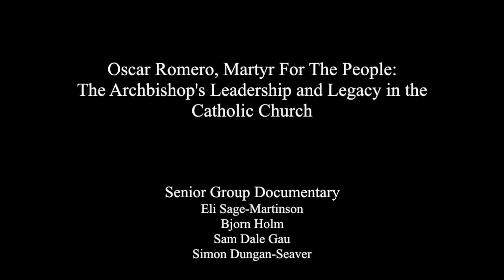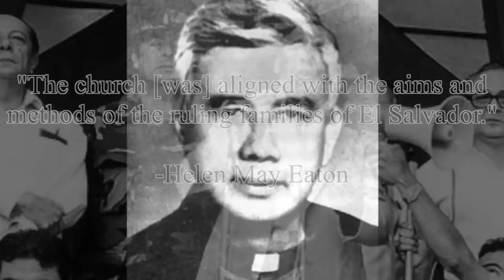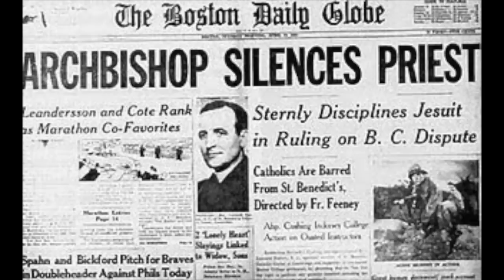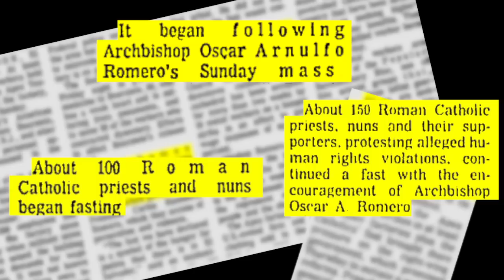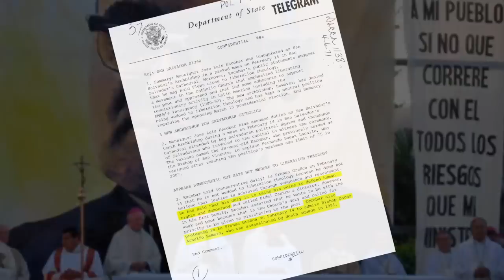Oscar Romero, Martyr for the People: The Archbishop's Leadership and Legacy in the Catholic Church